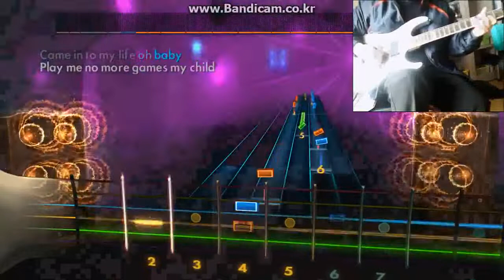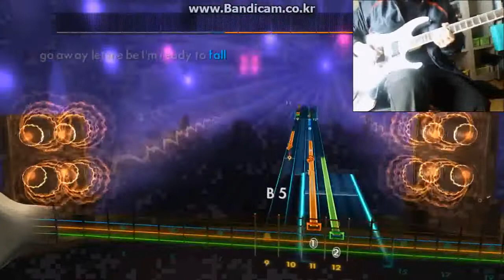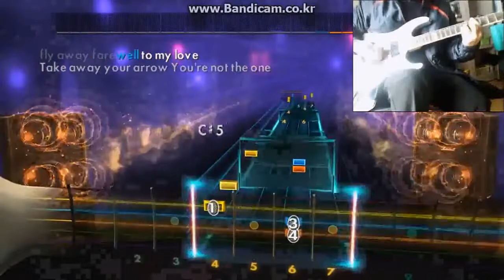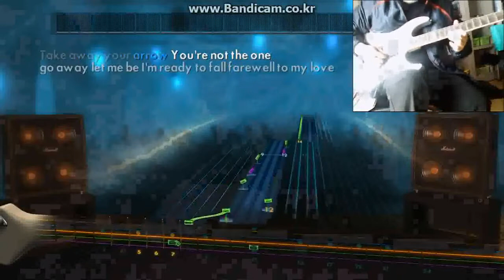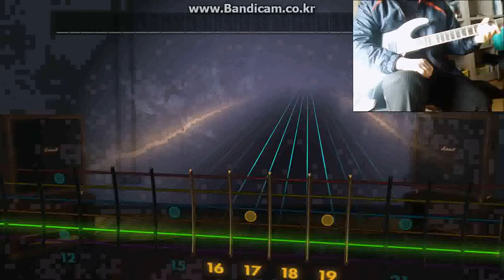rocksmith2014 farewell to love 시나위 92 dp